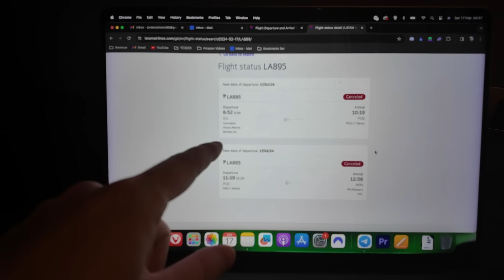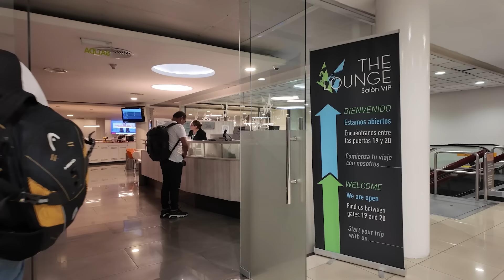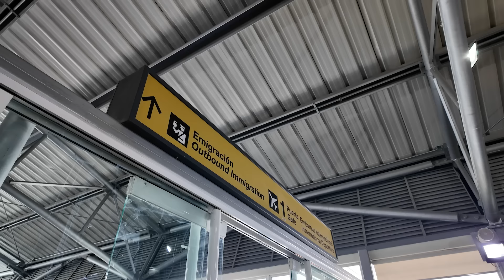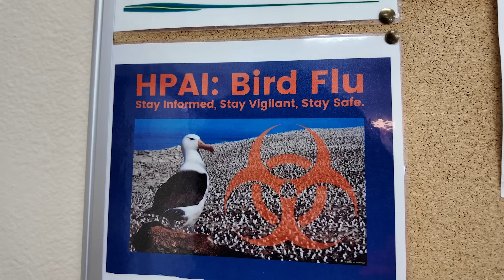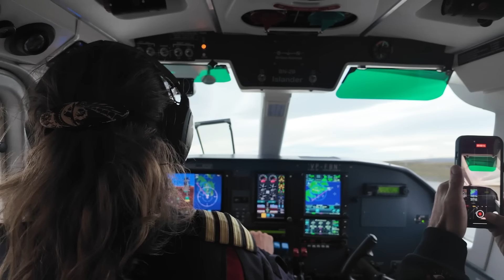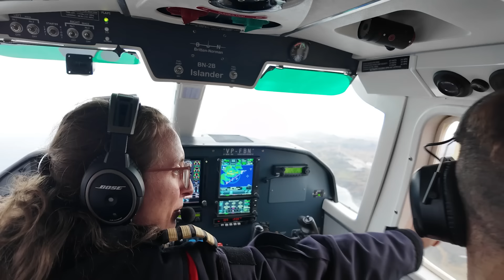Flying to the Falkland Islands - My First Impressions (Falklands Ep 1)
This is my journey to the Falkland Islands from Buenos Aires and my first impressions after arriving to Bleaker Island. This is episode 1 of 4 in the Falkland Islands!